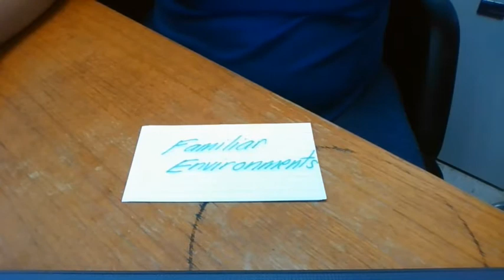Keeping Focus 101